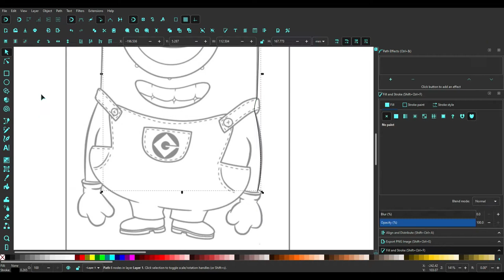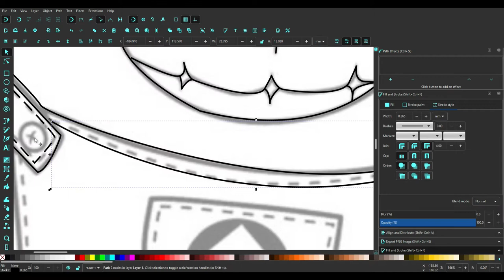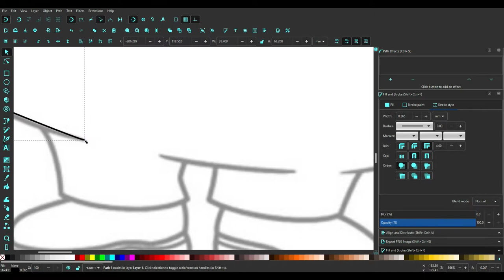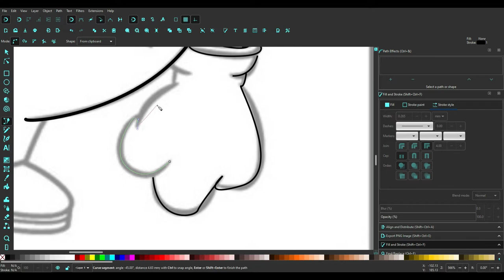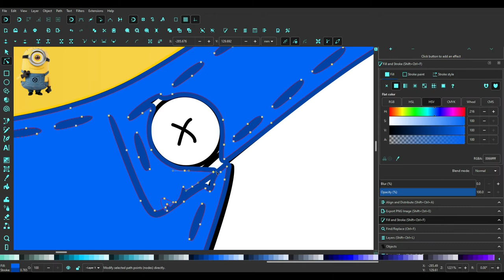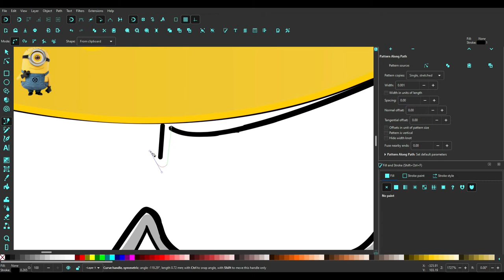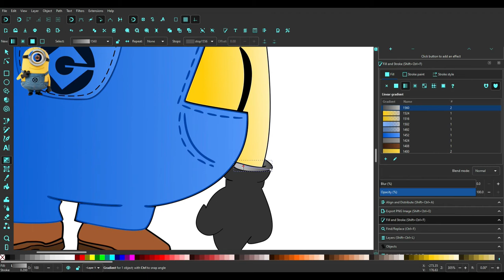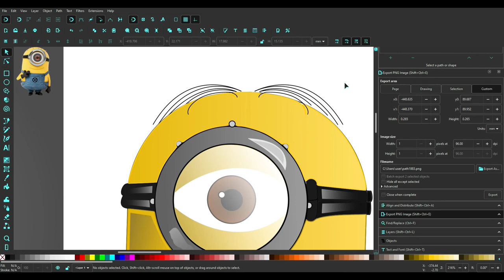Sketch to Vector in Inkscape - Minion in Inkscape - Part 7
In this Inkscape Speed Drawing Video, I have shown how I Convert Sketch art to Vector art. For this I have used Bezier Tool of Inkscape and basic shapes to draw every object and then colored them to get this vector artwork.